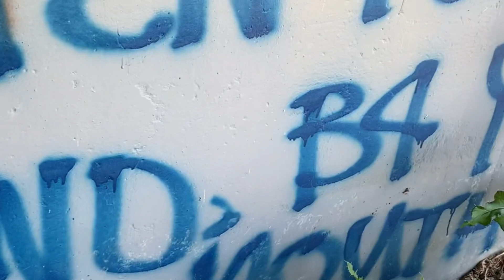Haunted Bridge Exploration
This is one haunted bridge, our first explore here where we have heard stories about it either a huge troll or a lady haunting it after an unfortunate suicide. Collaboration with:

Vault Investigators